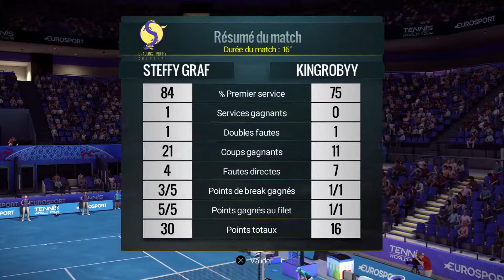TENNIS WORLD TOUR-QUEEN STEFFI GRAF (№1 TWT-WTA) VS KINGROBYY 😂😂😁🎾👍I am the best again forever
Hello everyone!

if you like tennis 🎾 quality come and discover my players, you will not be disappointed

good match 🎾😘